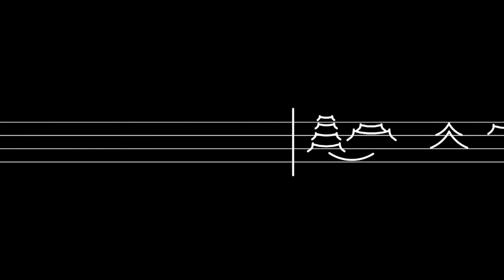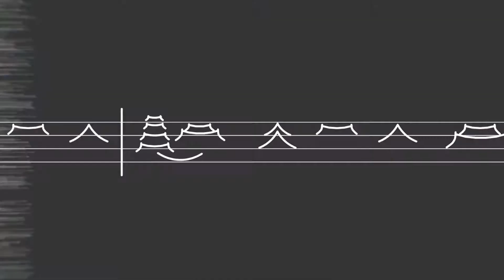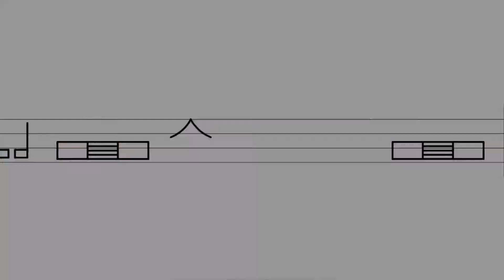Memoryscape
Memoryscape - Symphony of the traditional chinese city

Recounting the memories of the senses